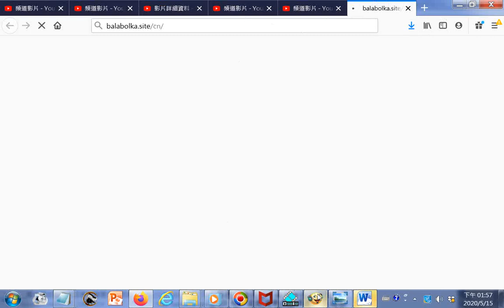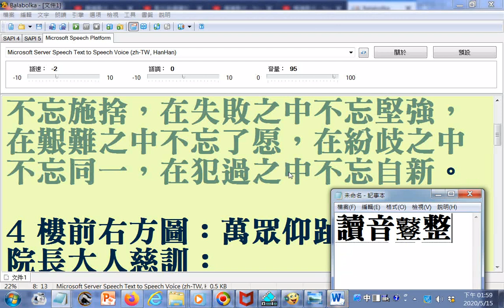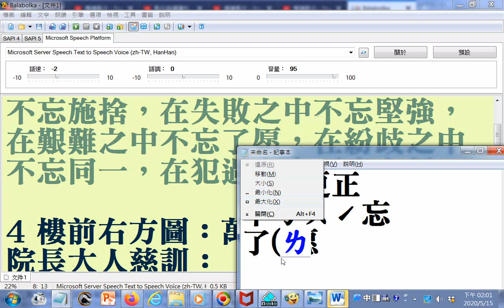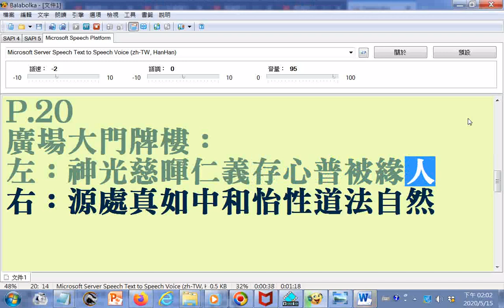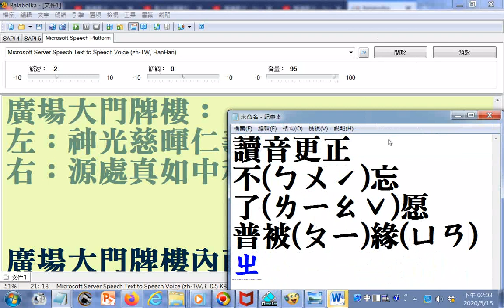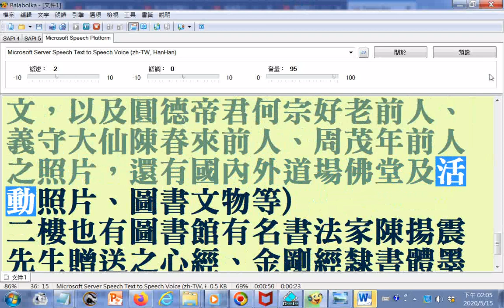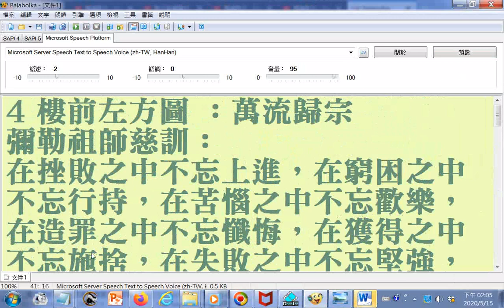4 樓前左方圖 ：萬流歸宗...一樓大殿後面有何老前人史蹟館及圖書館(含興毅三賢(張武城老前人、邱鴻儒老前人、盛考斌老前人)之圖文，以及圓德帝君何宗好老前人、義守大仙陳春來前人、周茂年前人之照片，還有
國內外道場佛堂及活動照片、圖書文物等)_二樓也有圖書館有名書法家陳揚震先生贈送之心經、金剛經隸書體墨寶及劉禹錫陋室銘墨寶、其它書畫作品，另外還有營隊活動參考書籍。
文件內容筆誤處請更正:1.延(改為沿)用 2.朱熹座改為朱熹 3.懺侮改為懺悔。
(孟子之後，輾轉遞傳，忽隱忽顯，迨至宋朝希夷首出濂洛、關閩，如周敦頤、程顥、程頤、張載、朱熹等相繼而起，真宗賴以復昌，然運不相逢，究未得繼續道統，因孟子以前業已盤轉西域釋教接衍，故宗儒雖然輩出，不過應運闡發道旨而已。)